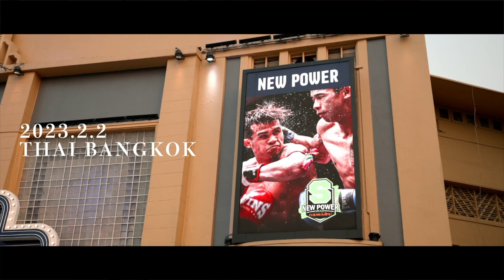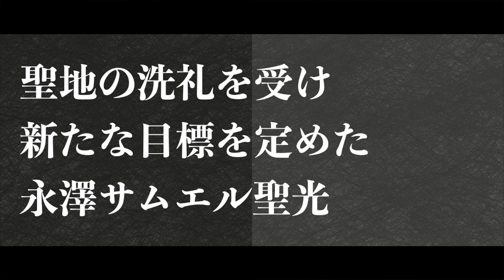KICK Insist15 永澤サムエル聖光vs ペットプーパン・ソーサクナリン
ジャパンキックボクシング協会
KICK Insist15
2023年3月19日（日）新宿FACE
第2部　（開場）17:30  （試合開始）18:00
第1部　（開場）13:30  （試合開始）14:00

【第2部】
7・ダブルメインイベント2　日泰国際戦 62.5kg契約3分5R
永澤サムエル聖光（WMOインターナショナル ライト級王者・WBCムエタイ日本統一ライト級王者・前ジャパンキック ライト級王者／ビクトリー）vs ペットプーパン・ソーサクナリン（元泰国ムエサイアム パーカン スーパーフェザー級王者／タイ）
6・ダブルメインイベント1   ジャパンキック ライト級王座決定戦3分5R
睦　雅（ジャパンキック ライト級1位／ビクトリー）vs 内田 雅之（同級2位・新日本フェザー級王者／KICK BOX）
5・セミファイナル　日泰国際戦58kg契約3分3R
瀧澤 博人（WMOインターナショナル フェザー級王者／ビクトリー）vs スアノーイ・シッソー（元泰国イサーン スーパーバンタム級王者／タイ・トースームエタイシン）
4・ミネルヴァ アトム級 次期挑戦者決定戦2分3R
祥子JSK（ミネルヴァ アトム級1位／治政館）vs ほのか（ミネルヴァ 同級4位／KANALOA）
3・ジャパンキック フライ級3分3R
西原 茉生（ジャパンキック フライ級2位／治政館）vs 花澤 一成（市原）
2・ジャパンキック ウェルター級3分3R
我謝 真人（E.D.O）vs 鈴木 凱斗（KICK BOX）
1・ライト級3分3R
岡田 彬宏（ラジャサクレックムエタイ）vs 来輝（BOMスポーツ沖縄）

【第1部】
7・メインイベント　ミネルヴァ ピン級タイトルマッチ 3分3R
藤原 乃愛（ミネルヴァ ピン級王者／ROCK ON）vs 撫　子（挑戦者　同級１位／GRABS）
6・セミファイナル　日泰国際戦 72.6kg契約3分3R
光　成（ジャパンキック ミドル級王者／ROCK ON）vs スーパーボーイ・ルークプラパーツ／タイ）
5・52kg契約3分3R
細田 昇吾（元スック ワンキントーン フライ級王者・ジャパンキック フライ級1位／ビクトリー）vs 宮坂桂介（ノーナクシン東京）
4・ジャパンキック ウェルター級ランキング戦3分3R
政　斗（ジャパンキック ウェルター級1位／治政館）vs 正　哉（同級2位／誠真）
3・日泰国際戦 59kg契約3分3R
櫓木 淳平（ジャパンキック フェザー級1位／ビクトリー）vs ナロンチャイ・シンコウムエタイジム（元泰国ルンピニースタジアム認定フライ級6位／タイ・新興ムエタイ）
2・ジャパンキックvs INNVATION交流戦 ライト級3分3R
林　瑞紀（ジャパンキック ライト級5位／治政館）vs 井上竜太（INNOVATION ライト級4位／INNOVATION・Heard worker）
1・ジャパンキック フェザー級3分3R
隼也JSK（治政館）vs 石川 智崇（KICK BOX）

【主催】株式会社VICTORY SPIRITS／ビクトリージム
【認定】ジャパンキックボクシング協会